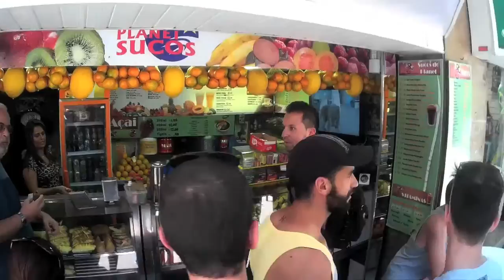WALKING IN RIO DE JANEIRO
Ordinary day in Rio de Janeiro...